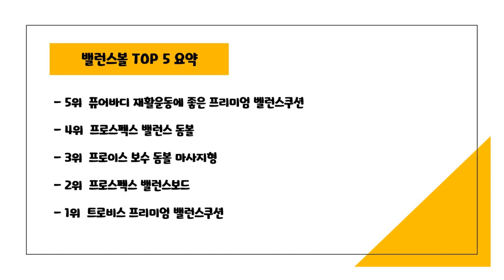2023년 하반기 가성비 밸런스볼 추천 TOP5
2023년 하반기 가성비 밸런스볼 추천 TOP5을 소개합니다.

♥5위   퓨어바디 재활운동에 좋은 프리미엄 벨런스쿠션  [  11,840원  ]

♥3위   프로이스 보수 돔볼 마사지형  [  11,200원  ]

♥1위   트로비스 프리미엄 밸런스쿠션  [  12,000원  ]